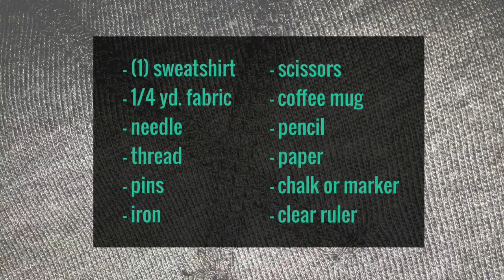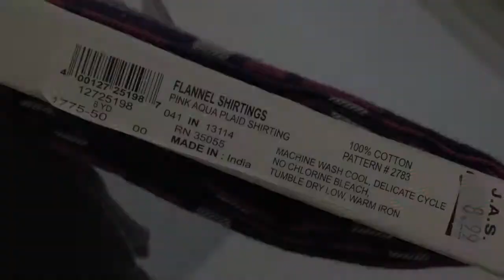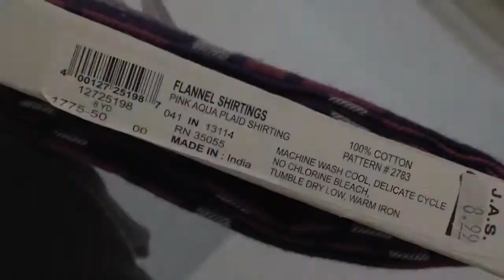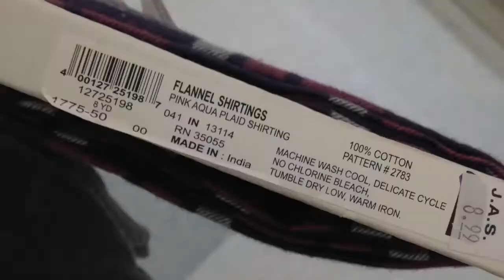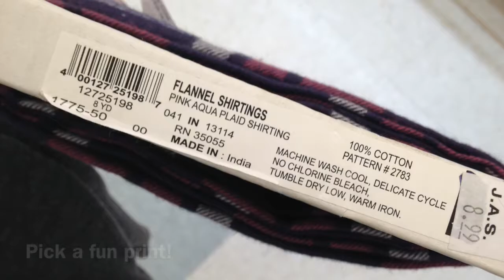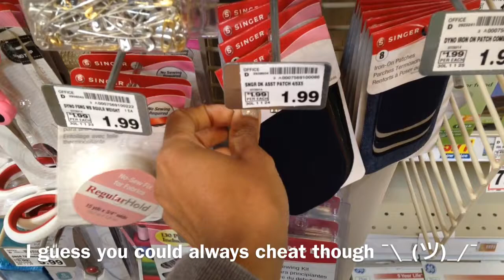DIY Elbow Patches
Showing you how to sew elbow patches (a.k.a professor patches) on a sweatshirt - guaranteed NO FRAY method. Pick fun print options of cotton/poly fabrics. Sewing machine helpful, but not a requirement.

If you are sewing by hand, you'll need to know how to do the following:

Enjoy! xo